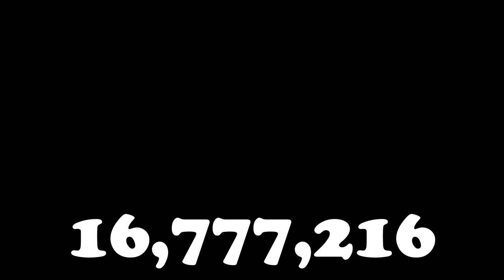Sheet Music Boss theme played 1 BILLION times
SHEET MUSIC BOSS X 1 BILLION
Inspired by "Eddy Wally saying "Wow" 1,000,000 times (Wow guy)" and "Obi-Wan says "Hello There" 67 million times"